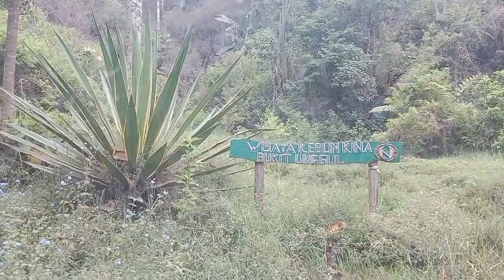BLUSUKAN KEHUTAN SAMBIL LIHAT HABITAT BURUNG LIAR [part2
blusukan kehutan dengan harapan nemuin burung liar